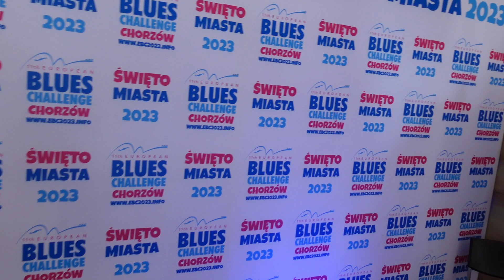European Blues Challenge 2023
European Blues Challenge 2023 in Chorzów, Poland